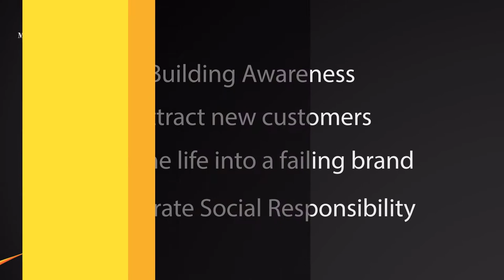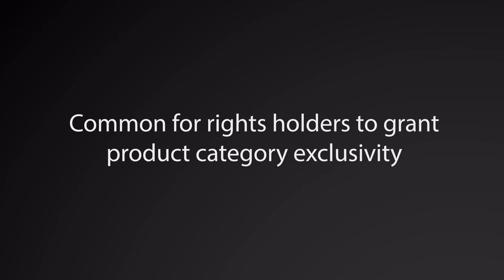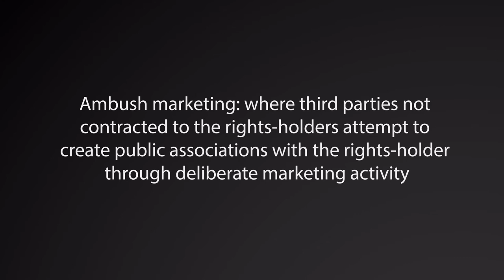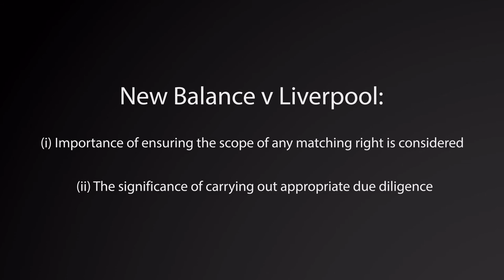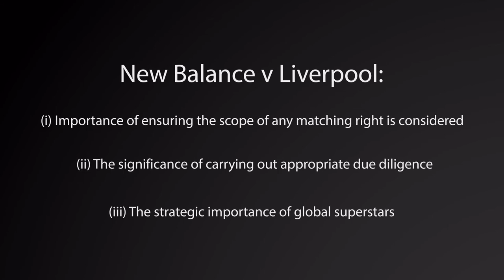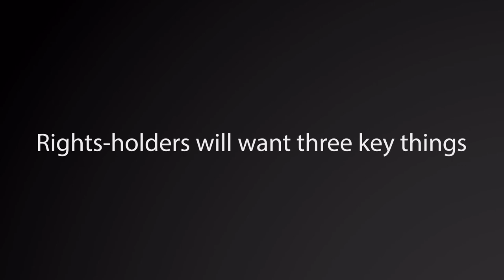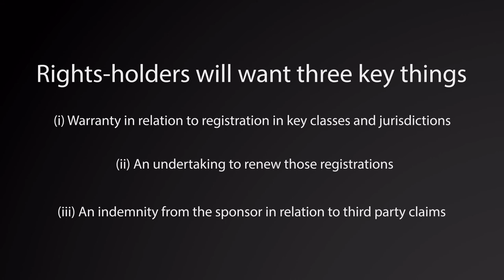Sports Law Academy - Lecture 1: Sponsorship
The three lectures that make up Module Two of the Sports Law Academy can be found below. The videos explore: the key things to look out for when drafting or entering into sponsorship agreements, the concept of image rights and why clubs and players enter into image rights agreements and the tax implications and advantages of image rights structuring.

These sessions were recorded on 24 November 2020. The information in each film was correct at the time of recording.